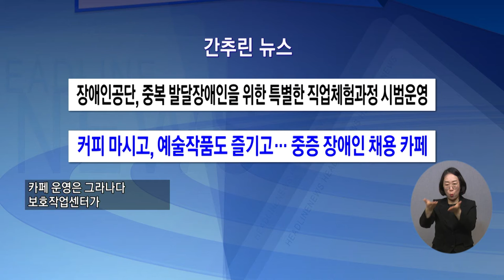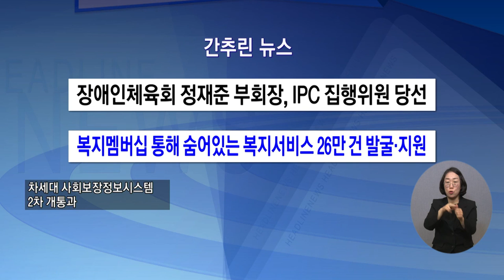복지TV뉴스 1584회 12월 15일 (수) 간추린뉴스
1) 장애인공단, 중복 발달장애인을 위한 특별한 직업체험과정 시범운영
2) 커피 마시고, 예술작품도 즐기고… 중증 장애인 채용 카페
3) 장애인체육회 정재준 부회장, IPC 집행위원 당선
4) 복지멤버십 통해 숨어있는 복지서비스 26만 건 발굴·지원